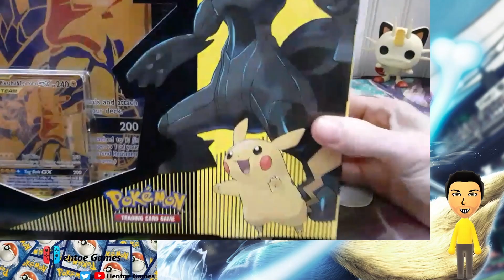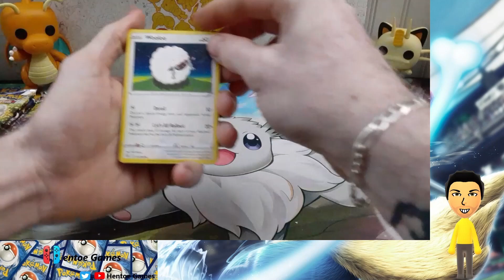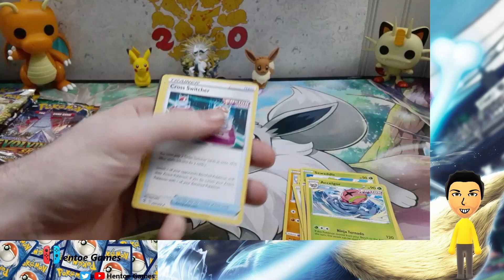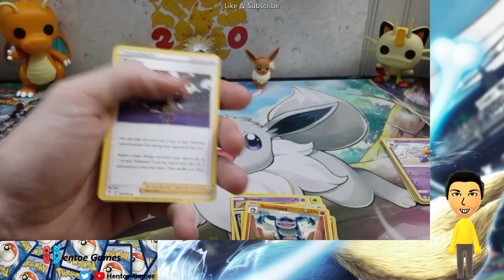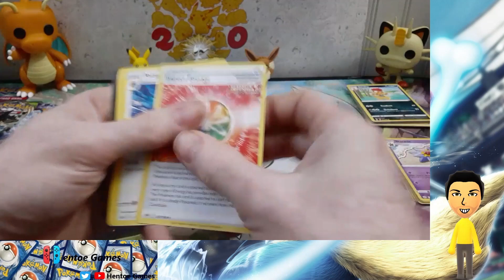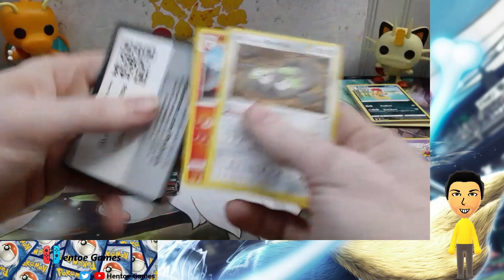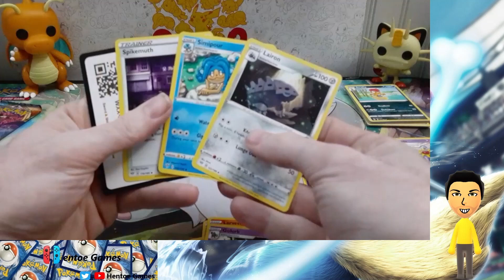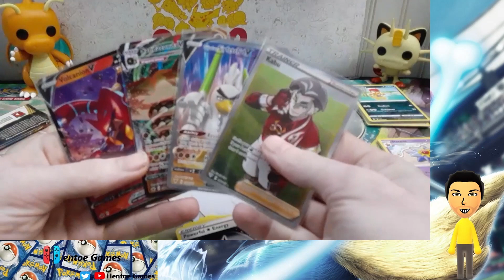Pokémon Pikachu & Zekrom - GX Premium Collection unboxed!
Unboxing the Pikachu & Zekrom - GX  Premium Collection box lets see what we get!